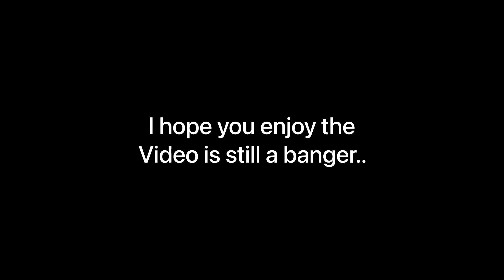I RENTED OUT SKYZONE FOR 24HRS😱 | FART SPRAY PRANK *COPS CHASED US*🏃🏾‍♂️🚓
thank you for watching please continue to show the love, like, comment,share, subscribe i will be uploading everyday if not everyday every one day once again thank you for watching stay tuned for vlogs, challenges, pranks and more the more love the more film lets keep climbing 🌟

SNAPCHAT👻: TrustMeJai